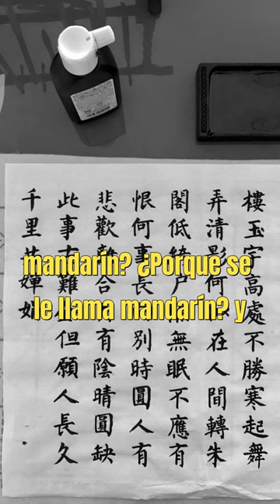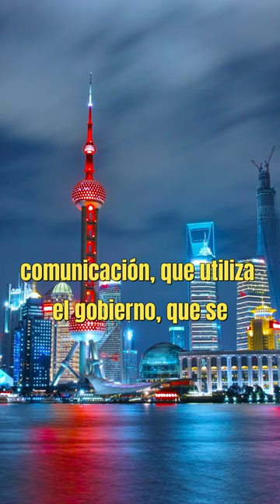🍜 ¿Por qué se le llama "mandarín" al chino?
En este video, exploramos el fascinante origen del término "mandarín" para referirse al idioma chino. Acompáñanos en este viaje lingüístico mientras desentrañamos el misterio y te contamos todo lo que necesitas saber.

En primer lugar, ¿alguna vez te has preguntado por qué se le llama "mandarín" al chino? Bueno, resulta que la palabra "mandarín" proviene del portugués "mandarim" y del malayo "menteri", que significa "ministro". En la antigua China, los altos funcionarios gubernamentales eran conocidos como "mandarines", y su dialecto se convirtió en la variedad oficial del idioma hablado en la corte imperial. Con el tiempo, esta variante se asoció con el chino estándar moderno que conocemos hoy en día.

Pero aquí no termina la historia. El chino es una lengua increíblemente diversa, con una amplia gama de dialectos que se hablan en diferentes regiones de China. En el video, también mencionamos algunos de estos dialectos fascinantes, como el cantonés, el wu, el hakka y el min, entre otros. Cada uno de estos dialectos tiene sus propias características distintivas, pronunciaciones únicas y variaciones gramaticales.